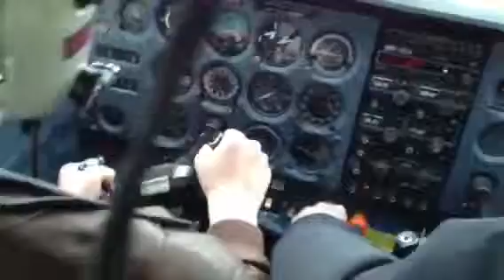Josh 14 landing Morey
C29 Middleton Morey